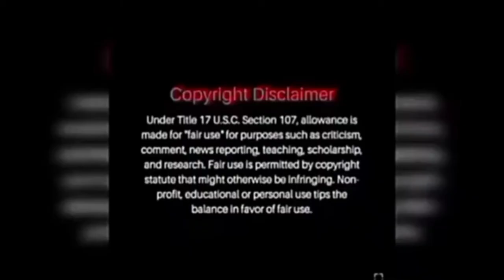9 Year Old Girl Peppered Sprayed By Rochester NY Police Department